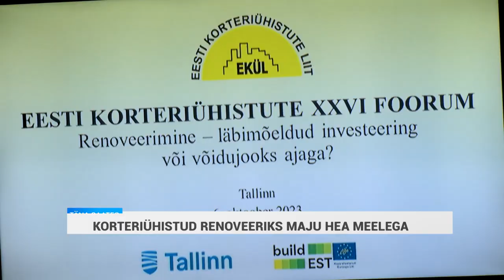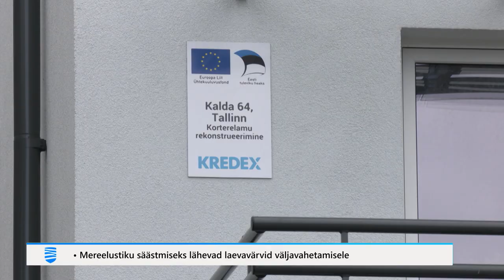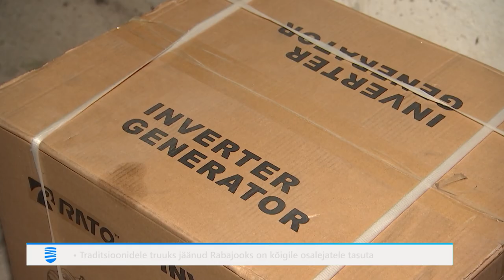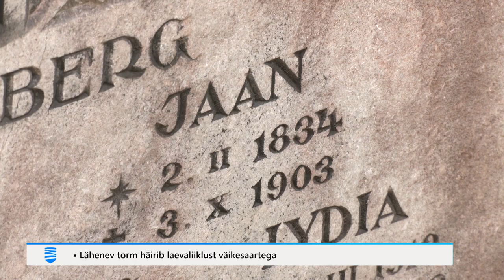06.10.2023 - Tallinna Uudised